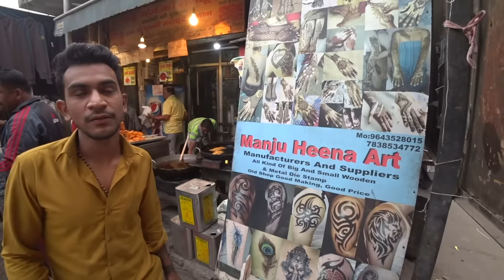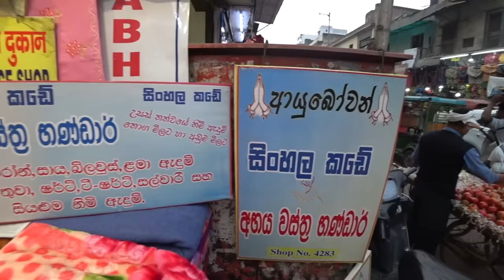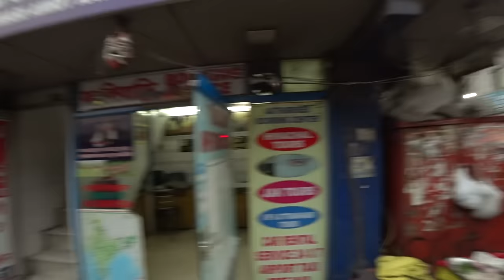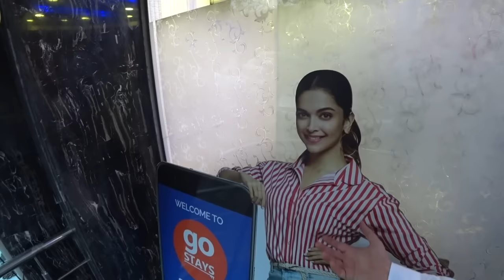Delhi's Worst Bazaar? | Paharganj 🇮🇳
🇮🇳 Don't go to Paharganj everyone said. It's dangerous and filthy everyone said. Why do you tourists stay in that horrible place everyone asked. Well today I want to take you on a tour of Paharganj main bazaar so you can see for yourself exactly what it is like and then form your own opinion. Join me on a tour of what could be India's worst bazaar. Or maybe it isn't...